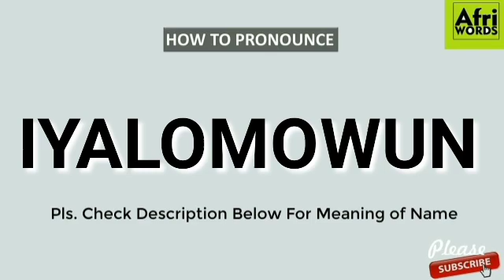How to pronounce IYALOMOWUN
Meaning of IYALOMOWUN
The mother cherishes the child